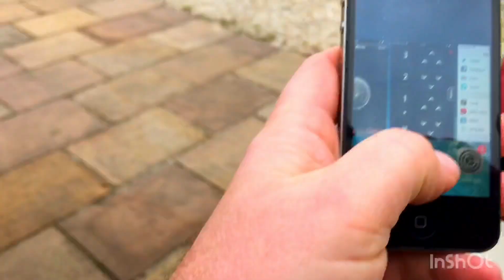Custom new beetle. Foose rims and air ride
2004 custom new beetle